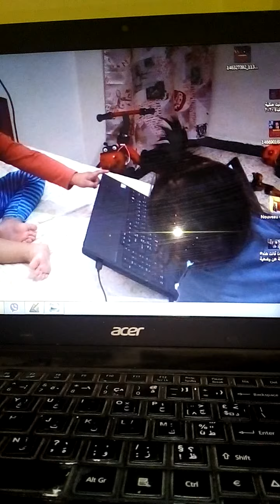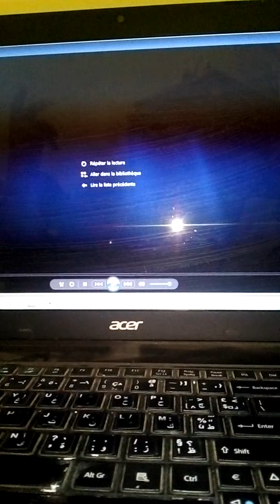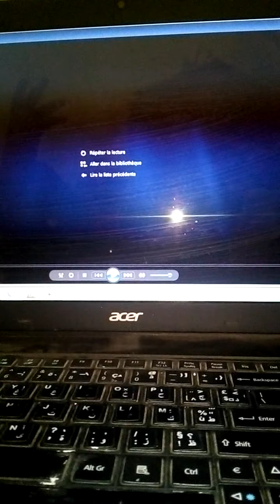مدير الحدمات الجامعية الكداب